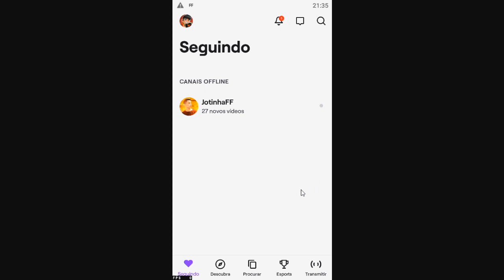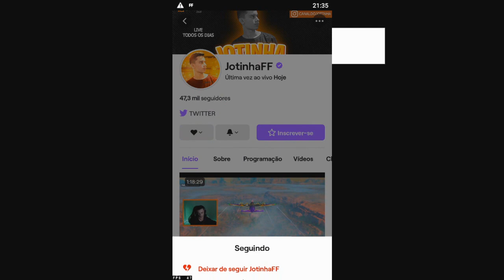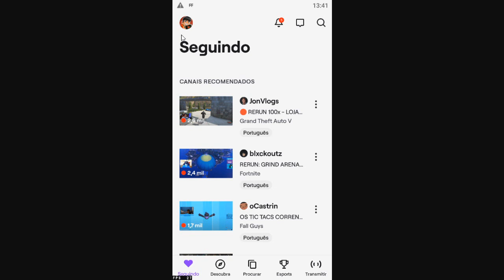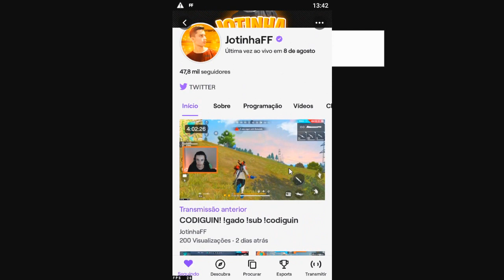URGENTE!! EMOTE DA BANDEIRA DE GRAÇA PARA TODOS NO FREE FIRE!!